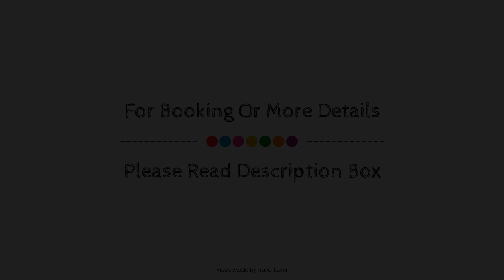Macbeth's Hillock - Pod 2, Forres, United Kingdom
Searching For
1. Macbeth's Hillock - Pod 2 - Forres
2. Macbeth's Hillock - Pod 2 - Forres Virtual Tour
3. Macbeth's Hillock - Pod 2 - Forres Rooms
4. Macbeth's Hillock - Pod 2 - Forres Amenities
5. Macbeth's Hillock - Pod 2 - Forres Videos
6. Macbeth's Hillock - Pod 2 - Forres Offers
7. Macbeth's Hillock - Pod 2 - Forres Deals
Audio Credit:
Track Title: Reasons To Hope
Artist: Reed Mathis